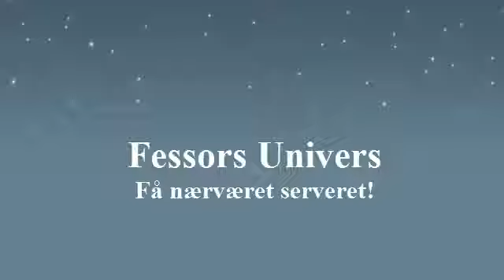Fessors Univers. Køb hæfterne hos Legeakademiet.dk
Hæfterne retter sig mod nysgerrige børn og deres forældre, der enten lige er startet i skole eller bare gerne vil have en god start på det helt fundamentale inden for matematikken, nemlig tallene.